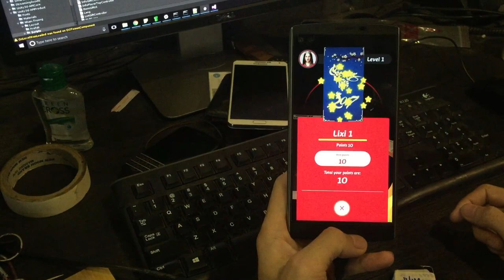[ALTA MEDIA] LẬP TRÌNH TƯƠNG TÁC INTERNET OF THINGS KẾT HỢP VỚI AUGMENTED REALITY (IoTAR)